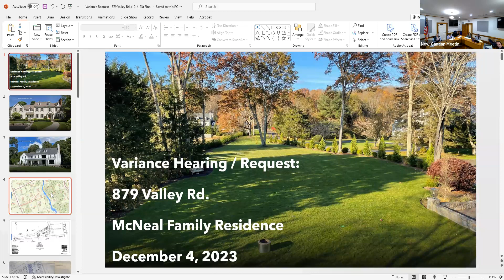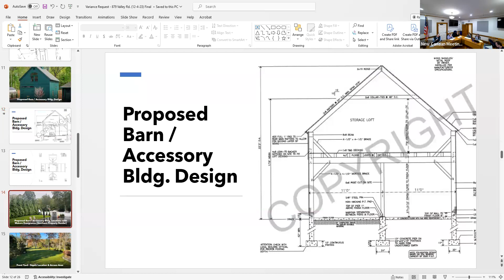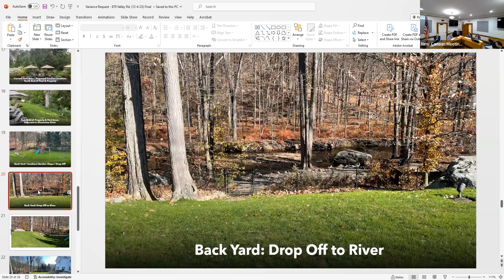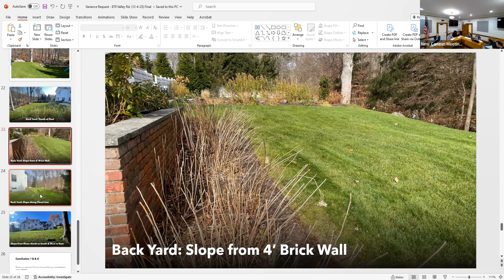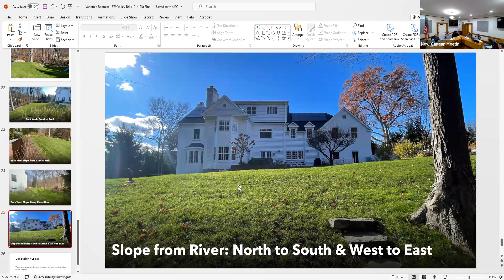Zoning Board of Appeals Meeting December 4, 2023